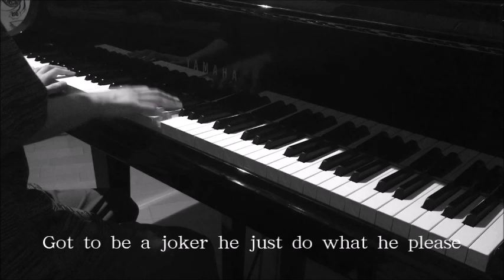Come Together - The Beatles 【ピアノ】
ビートルズって世代じゃないけど、聴かない方が難しいくらい周りにあふれてる。でも逆にもう完結してる作品みたいになってて、本来の受け取り方とは違う気がする。
爆音ビートルズいいっていうけど、あの時代、あの空気感で、観客も熱狂してる中で、どう響いていたんだろう。

新たに椎名林檎さんの「茜さす 帰路照らされど・・・」の楽譜を公開させていただきました。